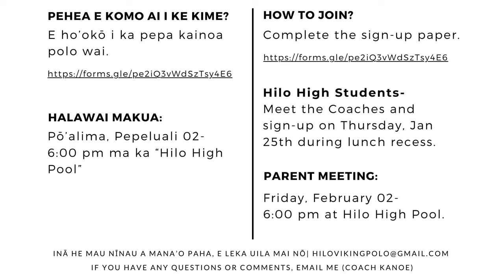01/24/2024 KVIKS News Bulletin